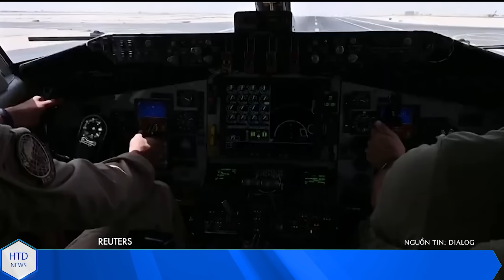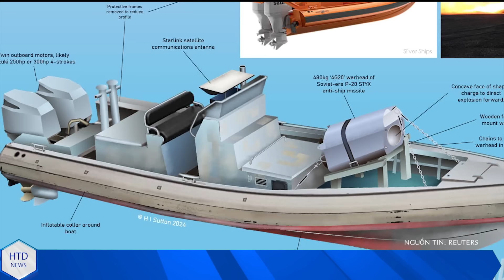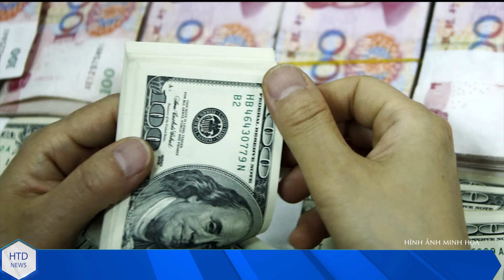ĐÒN ĐỊA NGỤC trút xuống cầu Crimea bởi tên lửa Storm Shadow, Anh để lộ kịch bản Ukr kết liễu Nga